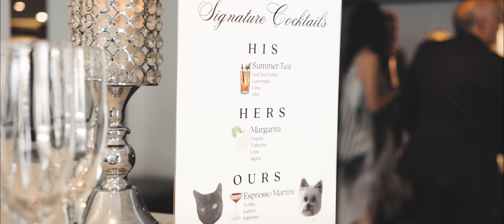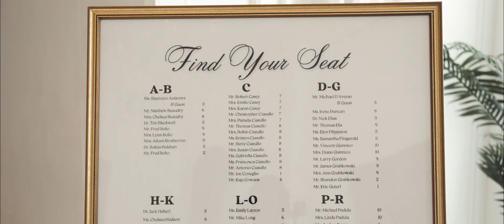Lauren | Chris - Wedding Highlight Film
Head over to our website to check out some more of our work